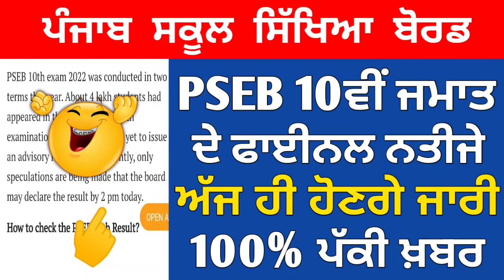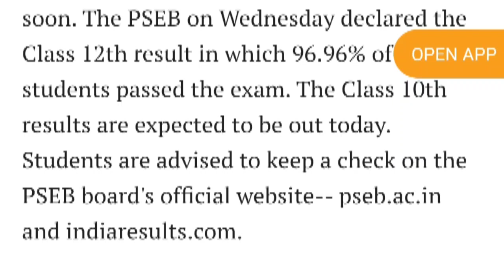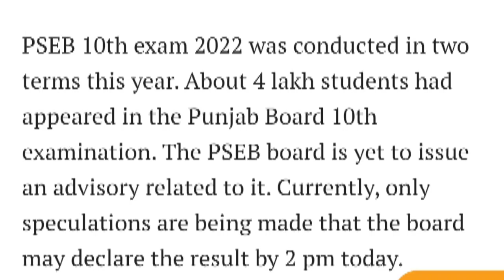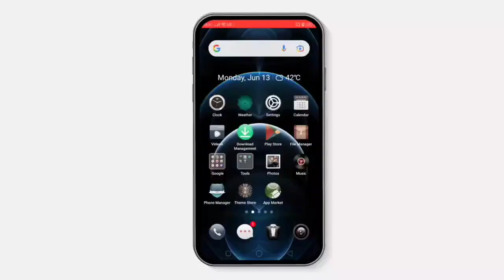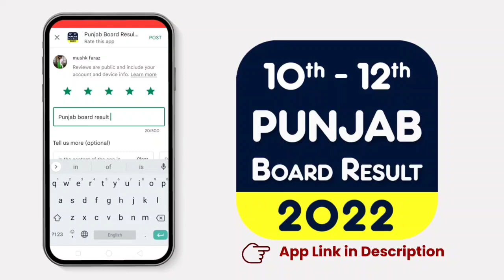PSEB 10th Result 2022 Declared Today 🤩 10th Class Final Result 2022 Term 2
pseb term 2 class 10th result 2022
pseb 10th class final result 2022
pseb 10th 2022 result
10th class final result 2022
10th class 2022 result final date
10th final result 2022 pseb
10th final result pseb term 2
pseb class 12 term 2 result 12 class result 2022 pseb term 2 pseb class 12 result term 2
pseb result 2022 kaise check kare
pseb results 2022 12th class
pseb result 2022 term 2

Punjab news
Punjab news today
Punjab news today pseb
Punjab school today news live
pseb school news today
pseb school news today 2022
Punjab board 10th result 2022
Punjab school education board
Punjab school news live today